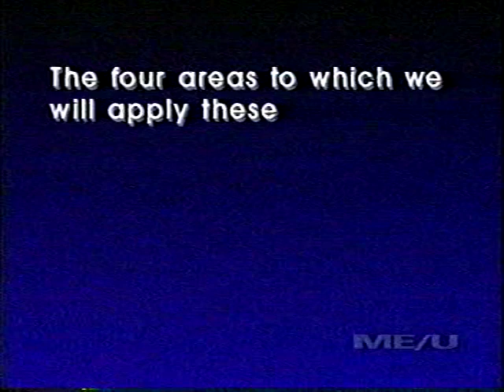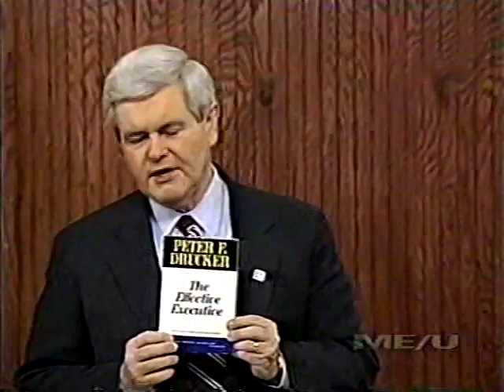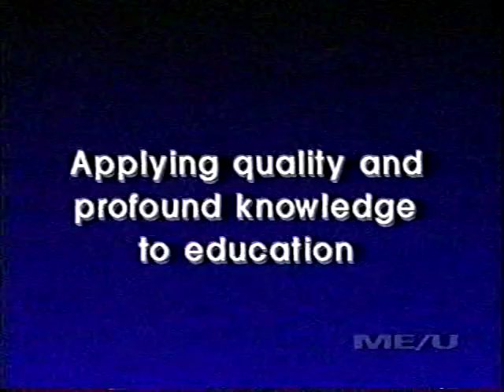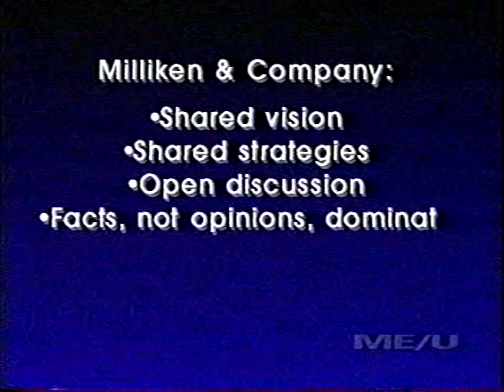RAC06a.mpg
Renewing American Civilization Course - Lecture Six -- February 11, 1995 -- Pillar Five, Quality as Defined by Deming (Part 01 of 12)